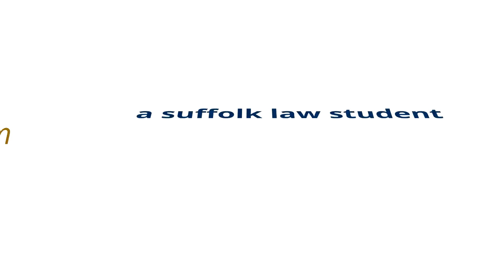Nick Hasenfus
Nick Hasenfus JD’15 was a leader of men as a sergeant in the Marine Corps. He came to Suffolk to give back to his country. In his second year at Suffolk Law School, he offered up more than 500 pro bono hours in public service. We can’t wait to see what he’ll do after he graduates.Meet more Suffolk lawyers